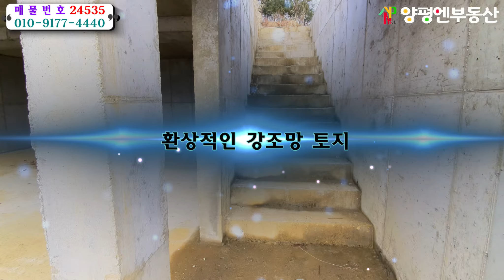(★강조망토지★)[양평토지](양평엔NO.24535)평생 남한강 입수조망이 가능한 토목완료된 양평토지추천,남동향,주차박스,상수도,급매물전문,양평엔공인중개사[양평부동산]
양평읍,양서점,서종점 3개사무실을 두고 양평전원주택과 양평토지,급매물을 다량보유한 양평최대 양평엔공인중개사 입니다.///더보기클릭-상세내용확인

매물번호 : 24535
매매가격 : 3억 5천만원
면        적 : 토지 175평(평당 200만원)
용도지역 : 계획관리지역,수변구역
지        목 : 임,도

특징
동남향,상수도,토목완료,주차박스,양평역 4.8km,도로지분 22평포함,수변구역

담당자 의견
 남한강을 접한 소규모단지형 전원주택용지입니다.

상태
토목공사완료조건,주차박스,지금은 단지조성공사중입니다.
위치에 따라 가격 평당200만~250만원입니다.

주변환경
인근에원주민집들이조금있긴하지만 독립적인단지형태로
강조망과 산책로과있는 고급전원주택 단지가 예상되는 곳입니다.

접근성/향
접근성좋으며 강조망과남향으로 선택가능한 전원주택용지입니다.

남향 IC8km,양평역6km,버스500m 거리에있습니다.

상 호 : 양평엔공인중개사사무소
대 표 : 정 대 섭
주 소 : 경기도 양평군 양평읍 마유산로 116
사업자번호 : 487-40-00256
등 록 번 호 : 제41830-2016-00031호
전 화 번 호 : 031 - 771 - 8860